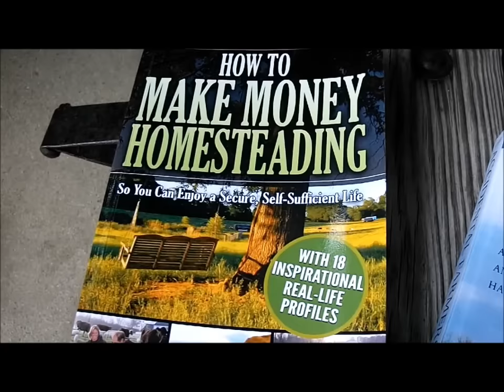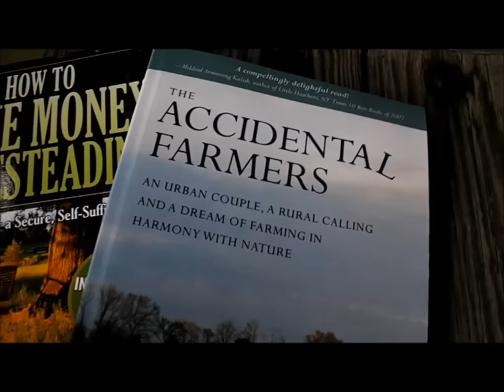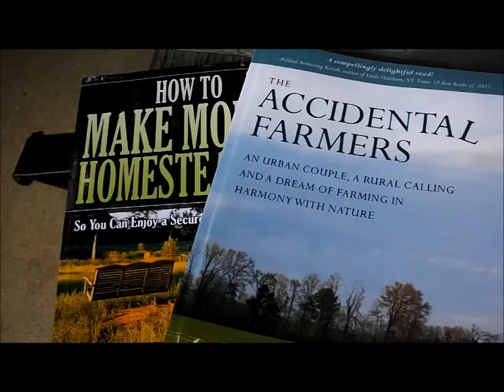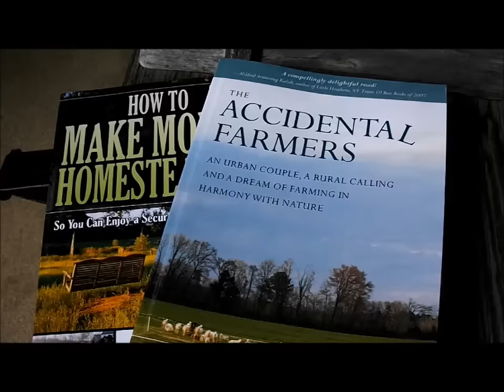Getting out of the "Golden Handcuffs"? June 2015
We've all seen homestead channels and read homesteading books where the people have saved up, sold almost all they own, and quit their "day jobs" in the city in order to pursue their dream of country living.   But then what?    How do people make a real living after leaving their regular jobs behind?    THAT'S what I want to know.